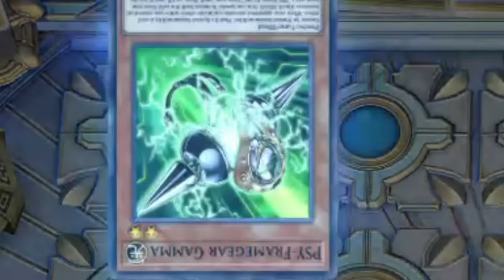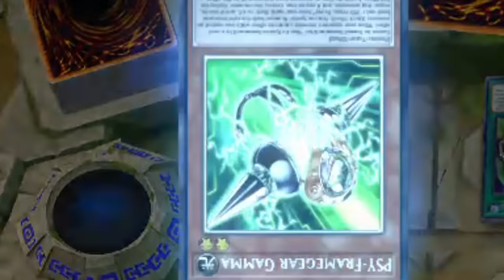D/D/D on The Road To Master 1 [Yu-Gi-Oh! Master Duel]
M5 to M3 play!

Time Stamp:
00:00 Intro
00:10 Swordsoul
03:40 Tenpai
05:36 Tenpai II
09:59 60 cards Synchrons/T.G
12:30 Tenpai III
15:52 Voiceless Voice
19:08 Labyrinth
20:30 Horus Agent (good back and fourth)
25:06 Decklist & Outro

Songs used in order:
Killer7 - Rave On
MELTY BLOOD Actress Again - For Crimson Air
MELTY BLOOD Actress Again: Fight! Our Mech Hisui! - Mech-Hisui Theme
Still, Move Forward! (Combat Theme 3) - Xenoblade Chronicles 2
Pokémon Sword & Shield - Bede Battle Music

Decklist:
3x D/D savant kepler
3x D/D savant Copernicus
3x D/D gryphon
3x D/D swirl slime
2x D/D orthros
1x D/D cerberus
1x D/D savant thomas
1x D/D/D oblivion King ragnarok
1x Go! - D/D/D Divine zero king rage
1x D/D lamia
1x D/D necro slime
2x PSY-Framegear Gamma
1x PSY-Frame Driver
3x ash blossom and joyous spring
3x infinite impermanence
2x Maxx "C"
3x dark contract with the gate
1x dark contract with the swamp king
1x dark contract with patent license
1x Dark Contract with the Eternal Darkness
1x D/D/D headhunt
3x nightmare throne
2x called by the grave
1x crossout designator

Extra deck:
3x D/D/D abyss king gilgamesh
2x D/D/D flame king genghis
1x D/D/D flame high king ghenghis
1x D/D/D Oracle king d'arc
2x D/D/D Deviser king deus machinex
1x D/D/D wave king caesar
1x D/D/D wave high king caesar
1x D/D/D marksmen king tell
1x D/D/D cursed king siegfried
1x Bronne de fleur
1x Divine Arsenal AA-ZEUS - Sky Thunder